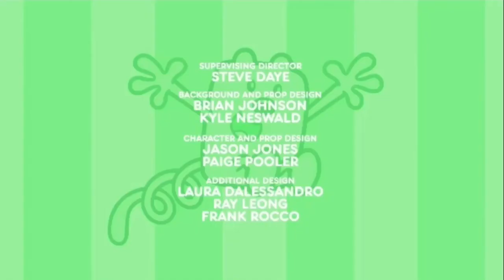Wow wow wubbzy